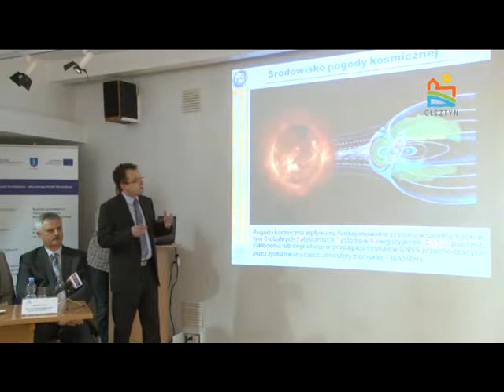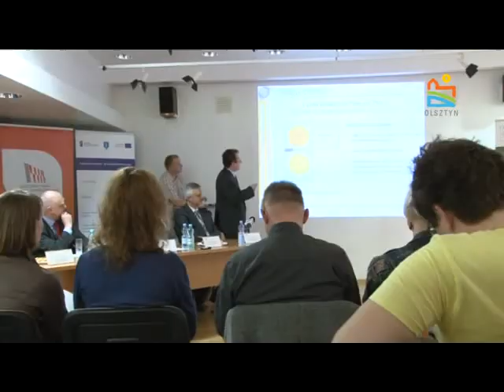Jonosonda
Jonosonda w Patku Naukowo Technologicznym w Olsztynie